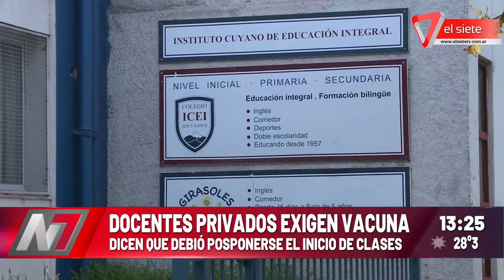Docentes privados exigen la vacuna